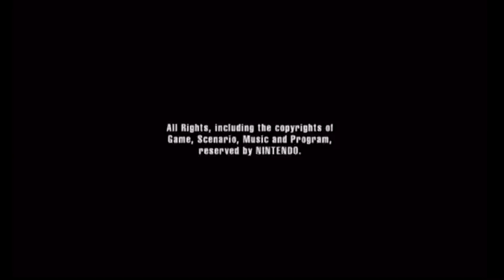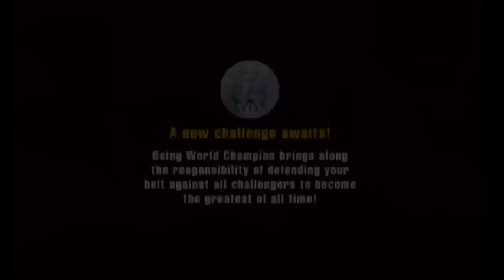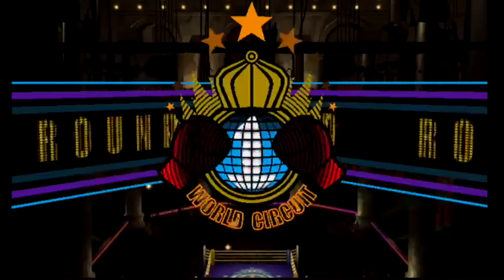Getting beats | Punch-Out!! Part 4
Original Title: Getting beats | Punch-Out!!
Stream Date: Dec 28, 2014
Channel: Twitch.tv/dexterjmanning